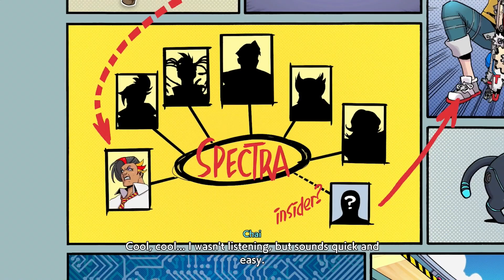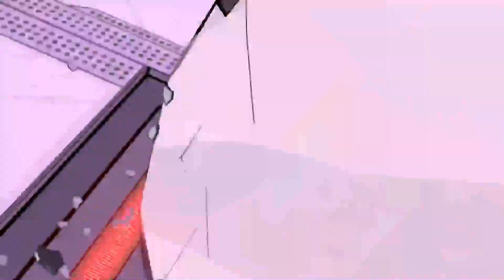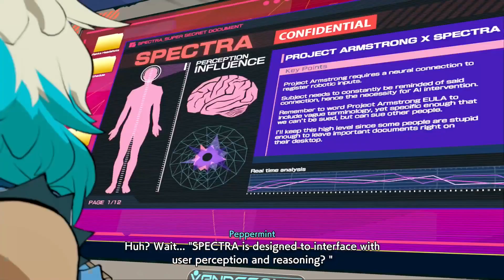Hi-Fi Rush | Playthrough | Part 2 – Track 2: Power Up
Wanna see more Hi-Fi Rush? Show me, right here and now! It helps! Want to be awesome? Please consider being a Channel Member by hitting the JOIN button! Not mandatory but appreciated.

Hi-Fi Rush Playthrough
Part 2 – Track 2: Power Up

Time to continue with this damn game. Seriously. It's addicting as all hell. We continue on with Track 2: Power Up.

There are more tutorials here but if you want to know, the game feels like Devil May Cry with it's rating system. However, you need to tie it with the music you listen to. Mastering it will help you out greatly in getting high scores while being listening to the music. It's addicting. Of course there's a boss at the end and we face off against one of the heads of the company.

Something to note is that I was interrupted three times due to family matters. It sucks but the price I have to pay for making videos on YouTube. At least they are edited out thankfully.

We did beat one of the heads but it seems that there are five more to contend with. What now? We head off in Part 3.

Donate so I can improve & make better content! (please donate under f&f, thanks)